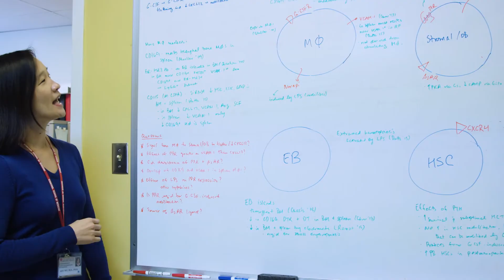Stanford Department of Medicine Translational Investigator Program Spotlight with Dr. Chaitan Khosla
The goal of Stanford’s Translational Investigator Program (TIP) is to provide unparalleled training and mentorship for individuals planning research-intensive careers.  The TIP guarantees a fellowship slot for all participants contingent on a solid clinical performance during residency.  Applicants are also free to apply to other fellowship programs if they wish.

TIP is designed to integrate clinical and research training beginning in internship (PGY-1) and extending to the completion of a subspecialty fellowship program.